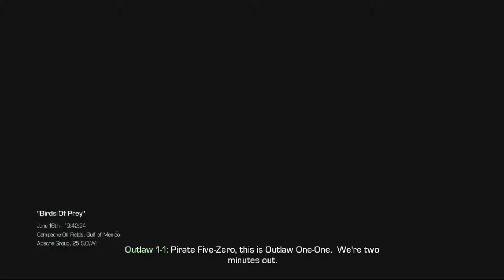Call of Duty: Ghosts Mission "Birds Of Prey"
Hey guys today I am bringing you another video. In todays video we are going to an oil field to find this guy. We play 2 people in this campaign, one flying the helicopter and one thats on the ground.